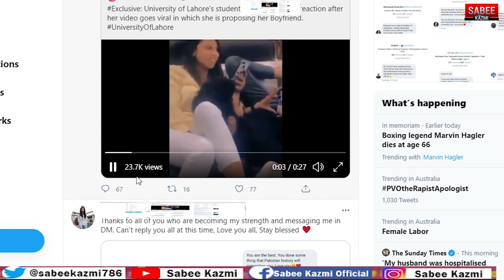Why this photo went to PM Imran Khan? Who is General Irfan Malik ISI, Nawaz Sharif?